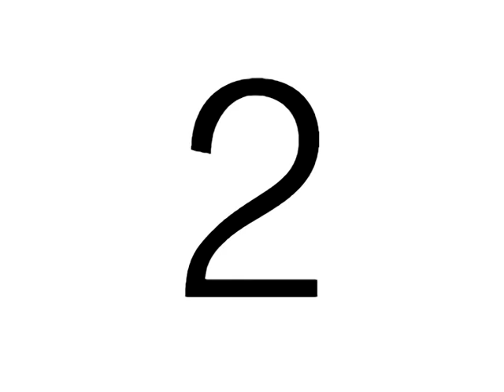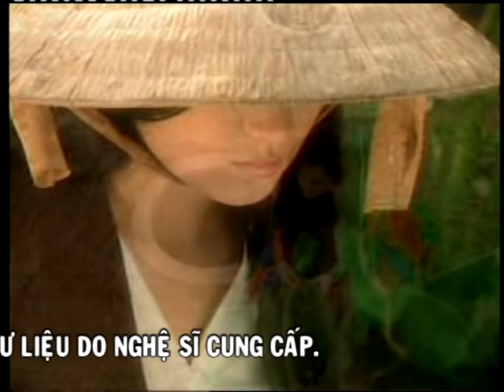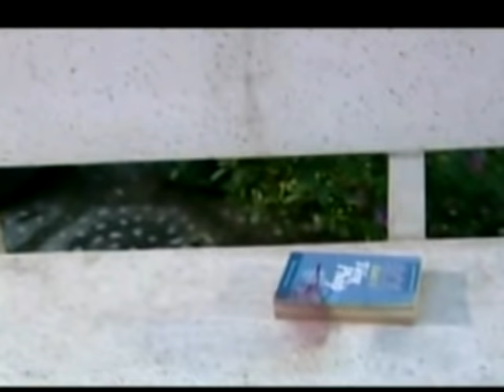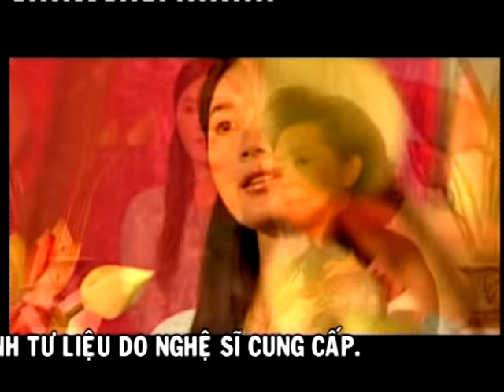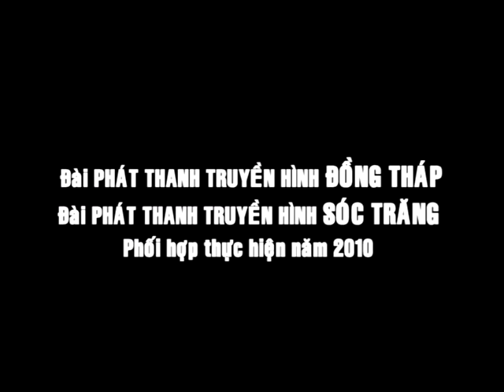Ghé Thăm Nhà Danh Ca Giao Linh (BẢNG FULL, Chia Sẽ Về Tuấn Vũ - Những Khó Khăn Khi Hát Ở Mỹ,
Tiểu Phẩm Thằng Ăn Trộm Nhân Đạo Kịch Bản Bé Diễm - Đạo Diễn Ân Thiên Vỹ
Sự Góp Mặt Các Diễn Viên - Lê Trang - Dương Thanh Vàng - Huỳnh Nhu -
nội dung nói về sự khó khăn khi đi ăn trộm và chợt nhận ra, là đã sai
Thế Giới Nghệ Sỹ  Là  Kênh Youtube Giải trí - Âm nhạc - Hài kịch phong phú nhất Việt Nam hiện nay.
➥ Kênh chuyên Nhiều Thể Loại  Nhạc Vàng, Nhạc Trữ Tình, Nhạc Bolero, Nhạc Dân Ca Quê Hương, Nhạc Sến, Nhạc Xưa, Nhạc Trẻ Và Remix , karaoke
➥ Chất Lượng Chuẩn Lossless 320kbps
➥ Video nhạc được Update thường xuyên tải lên mới nhất + hình ảnh sắc nét nhất.